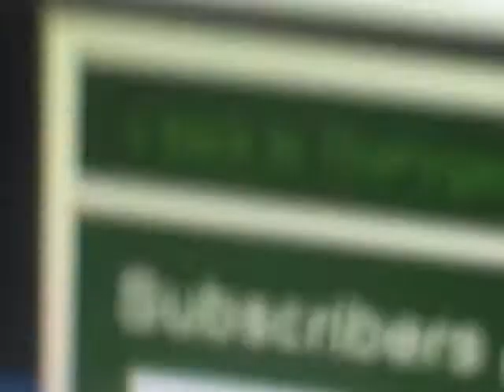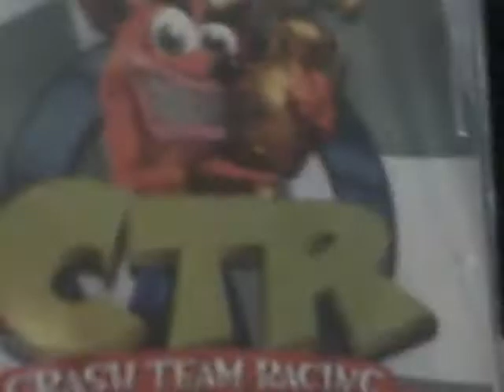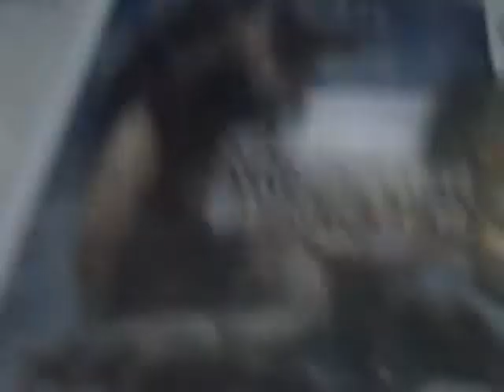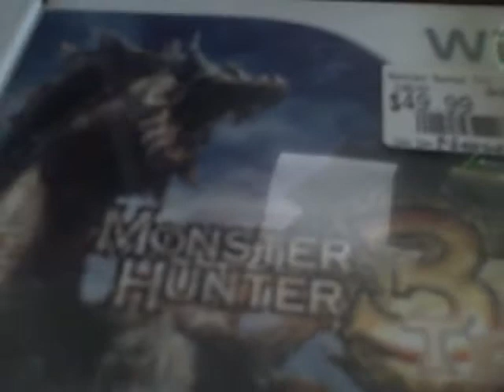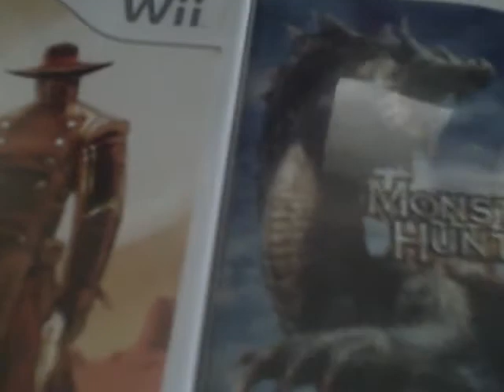50 Subscribers!!! + update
50 subscribers thank you people for all of your suport, There is also now a voting pole for a walkthrough put in the comments for your vote ether Red steel 2, or monster hunter tri, i will do both games but only one at a time